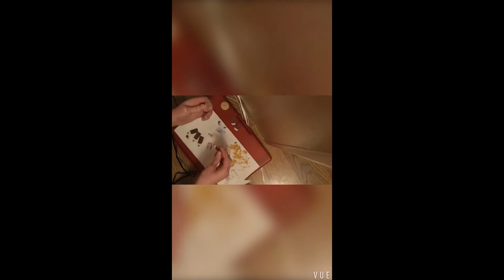FNAF Craft - Ballora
( FNAF ) Five Nights At Freddy's Sister Location Ballora craft. Hope you enjoy!